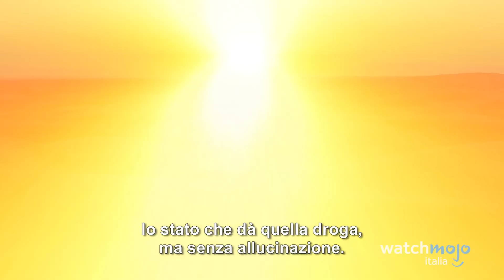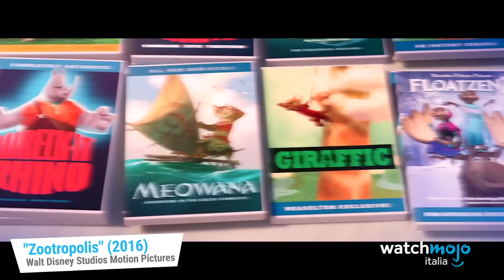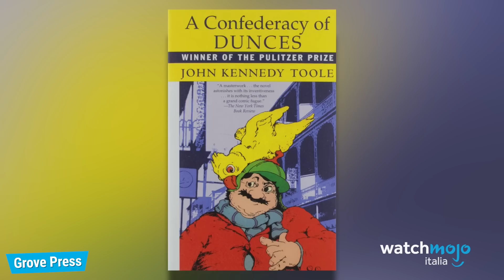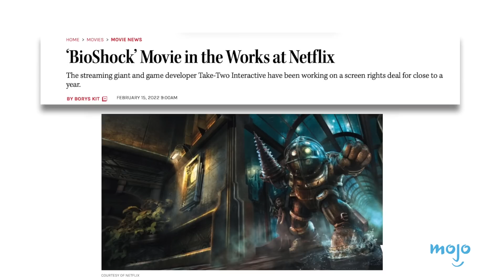TOP 10 FILM CAPOLAVORO ma... MAI REALIZZATI!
Che al confronto il sequel di "John Carter" vi sembrerà già in avanzata post-produzione!